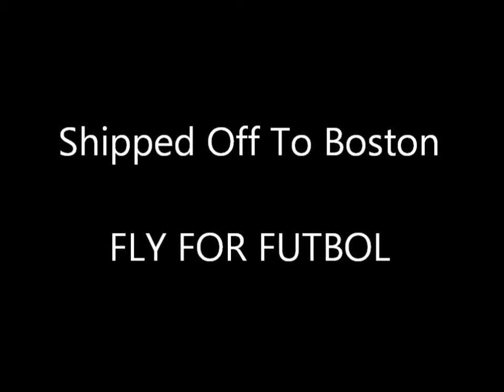Boston classic games 3 and 4